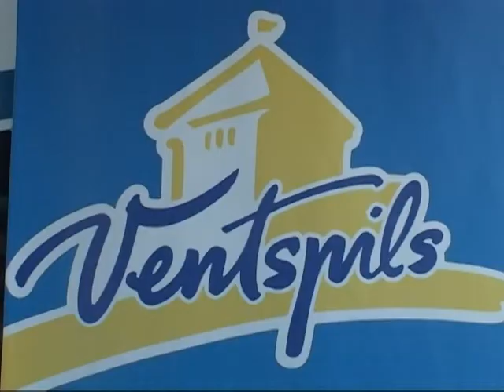Plāno būvēt jaunu zivju pārstrādes rūpnīcu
Ventspilī plāno būvēt jaunu zivju pārstrādes rūpnīcu, kas tādējādi nodrošinātu darbu ~300 darbiniekiem. Plānots, ka šī rūpnīca būs modernākā zivju pārstrādes rūpnīca Baltijā.